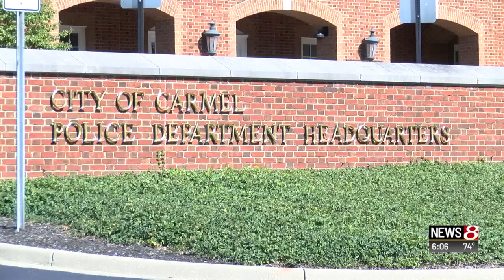Multimillion-dollar budget to improve public safety in Carmel, Indiana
Aleah Hordges | News 8 at 6 p.m.